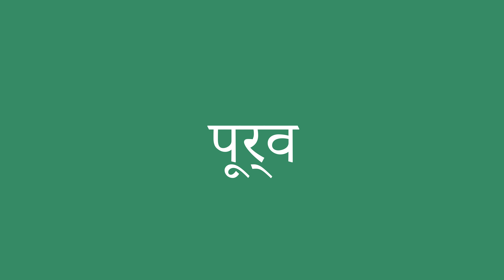पूर्व इंग्लिश में क्या है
पूर्व को अंग्रेजी में सही तरह से कैसे बोलें। ध्यान से सुनो।
पूर्व का हिंदी से अंग्रेजी में सही अनुवाद क्या है?आप अमेरिकी व्यक्ति की यरह बोलिए।